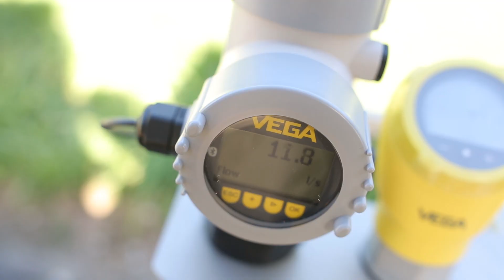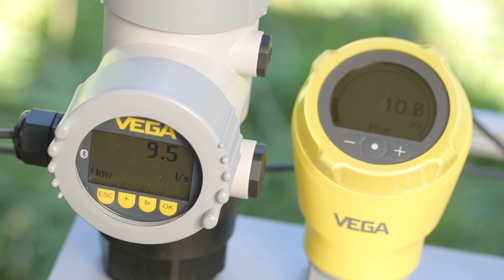💧 Do radar sensors also measure even at changing temperatures? | VEGA talk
Radar sensors are unaffected by temperature, pressure or vacuum and provide correct readings under all environmental conditions.
Due to their physical measuring principle, ultrasonic sensors are exposed to considerable influences because the sound running time changes with temperature, e.g. due to solar radiation and gas composition. Even in heavy fog, wind or rain, the sound waves are additionally attenuated and the measuring range further restricted.

Would you like more expert tips and news on level and pressure measurement technology?